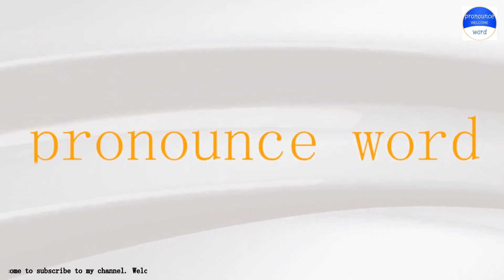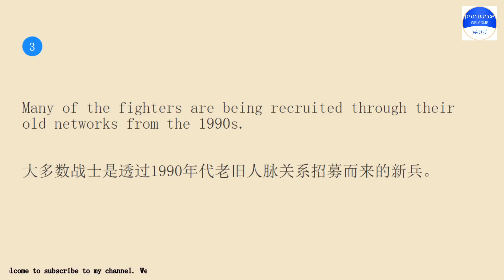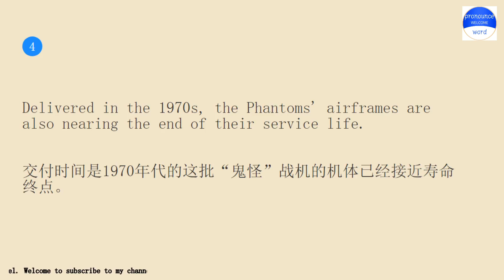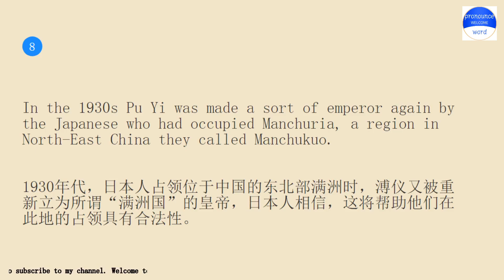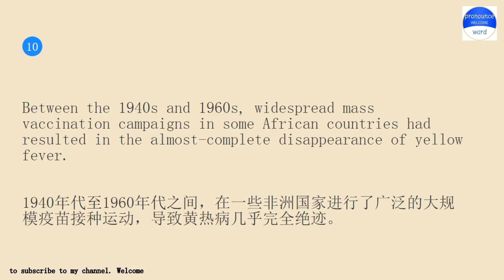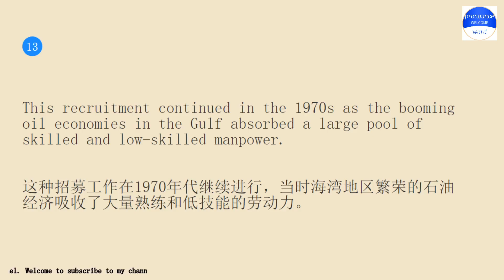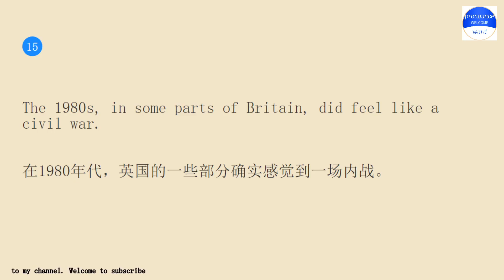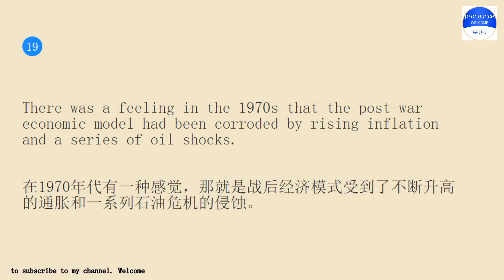Practice English conversation with me for 10 minutes a day.Pronounce word Lesson 148 1980s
Pronounce word school.Pronounce word School provides independent knowledge imparters and sharers with perfect online education tools and platform capabilities, and provides knowledge seekers with rich knowledge content and learning environment together.Practice pronounce word English conversation with me for 10 minutes every day Lesson 148.The keyword involved in the example sentence is 1980s